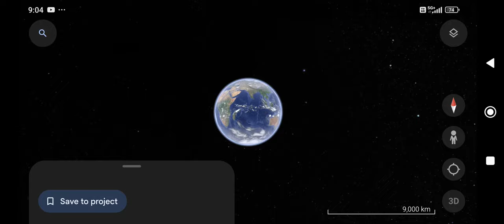Spongebob SquarePants on Google Earth!